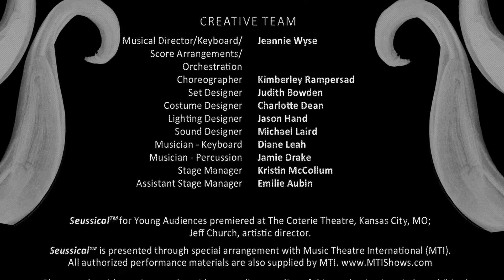Seussical in YPT